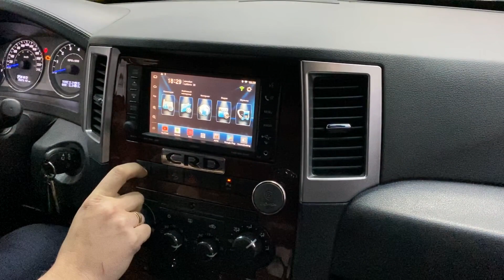Jeep Grand Cherokee WK - доп мультимедиа в MyGIG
в рамках проекта ставим дополнительные системы и устройства в различные а/м производства США
в Jeep Grand Cherokee со штатным головным устройством MyGIG интегрировали дополнительную навигационно-мультимедийную систему, в которой есть масса современных приложений:
- навигационные
- развлекательные
- полезные
и
тд и тп...